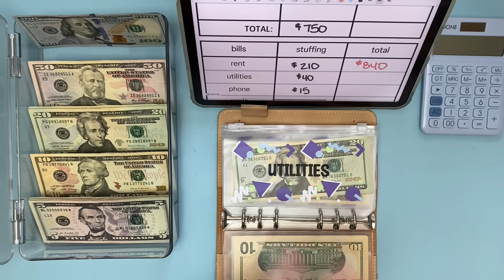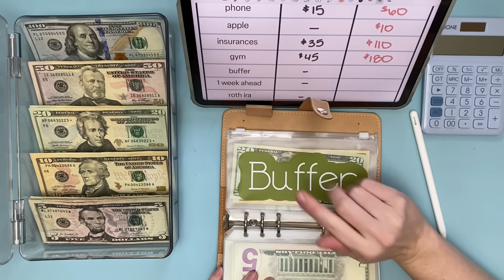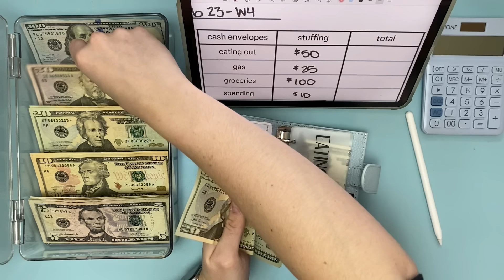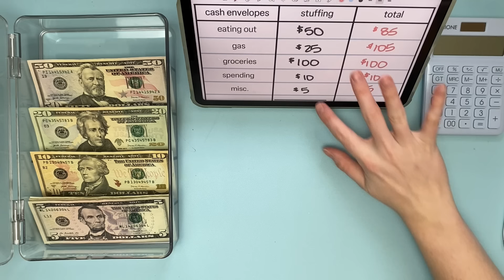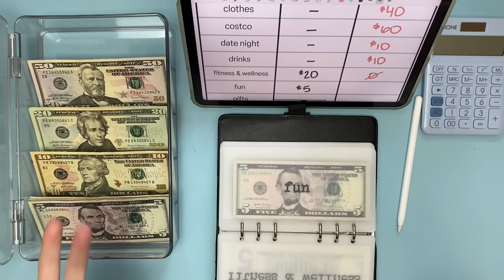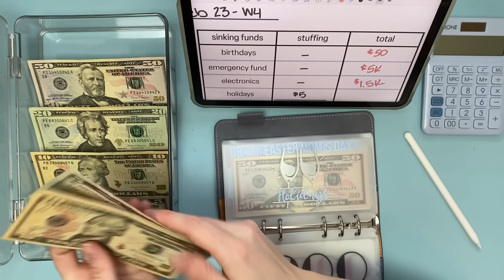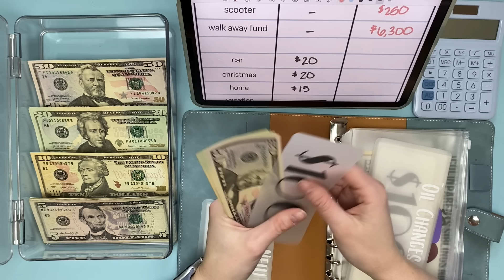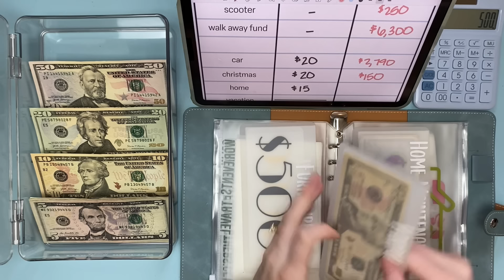February Week 4 Cash Envelope Stuffing || Last Full-Time Income Cash Shutting for Feb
Let's stuff some cash from my full-time job!

Thanks for being part of my journey!